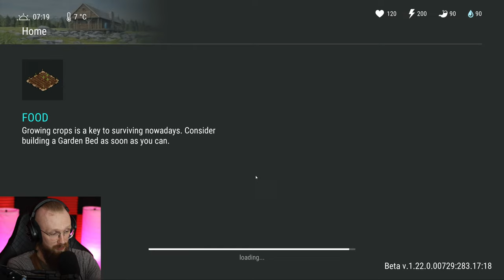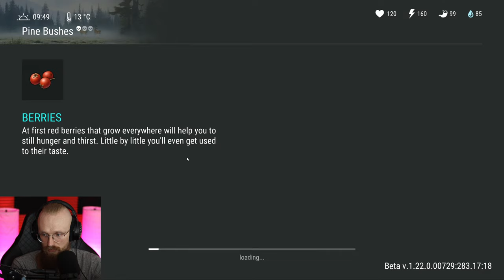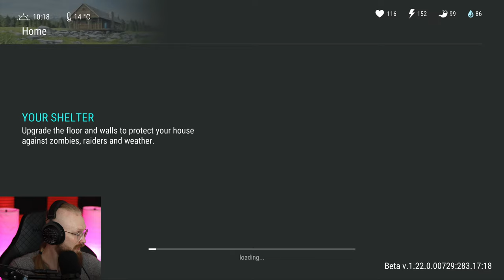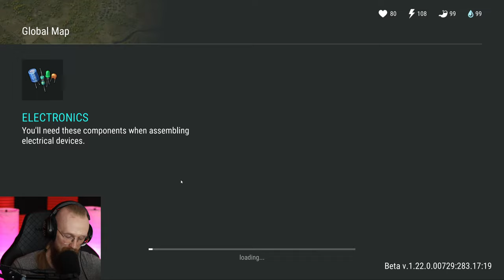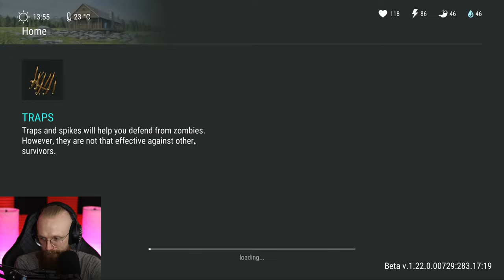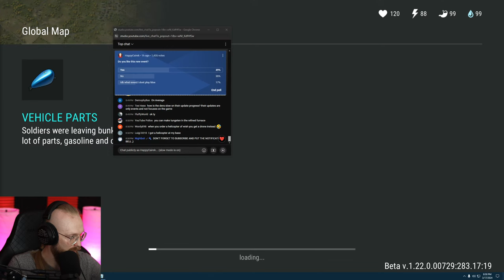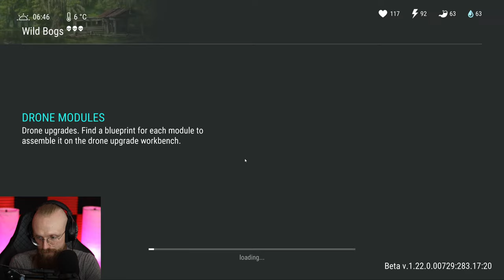CAN YOU GET RICH WITH THIS NEW UPDATE? - Last Day on Earth: Survival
Last Day on Earth: Survival Can You Get Rich With This New Update? LDoE Season 54 is here, so let's do a few LDoE Raids and more!

Q: How to play on PC/what emulator do you use?
A: You can play LDoE on PC by using an android emulator, you can use any of them. I use MEMU player.
00:00:00 - Intro
00:00:44 - Talking to Jollier
00:02:00 - Going to the rainbow location
00:04:10 - Greedy has some caps
00:08:37 - One more Greedy
00:13:04 - Spinning a lot of caps
00:42:25 - How far you can progress with 4.5K caps in the new event
00:43:12 - The rewards from 4.5K caps
00:51:42 - Breeding some Rottweilers
01:02:49 - Clearing The Transport Hub
01:24:48 - The Butcher boss
01:28:41 - Opening the main Transport Hub crate
01:47:16 - Killing the Swamp Big One
01:54:30 - Killing one more Swamp Big One